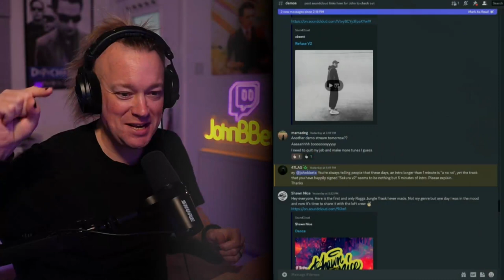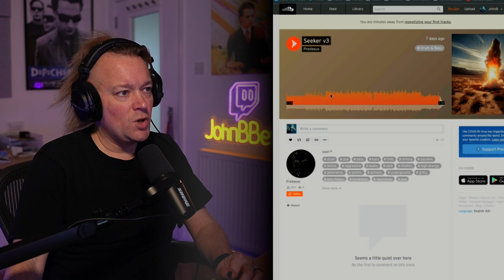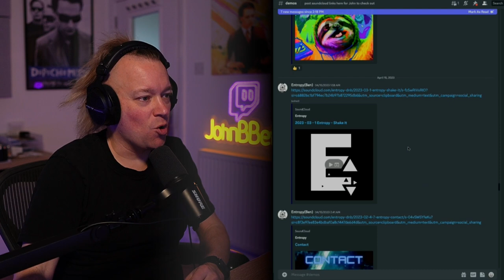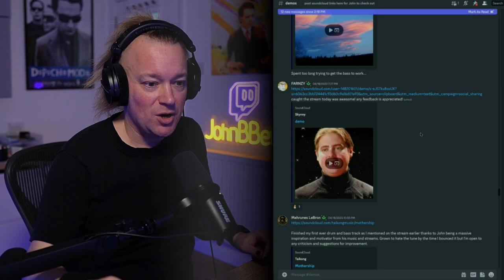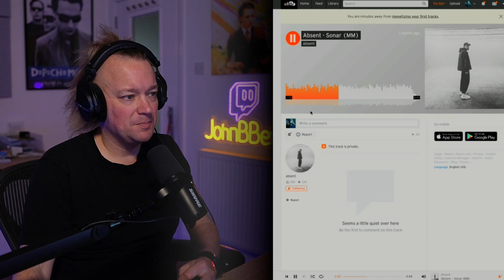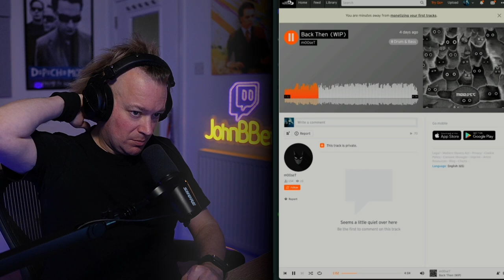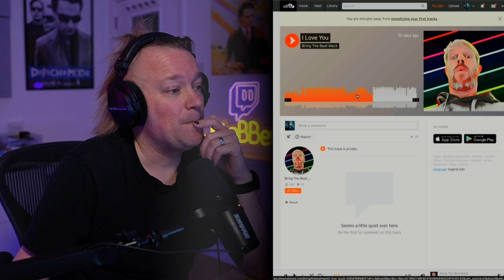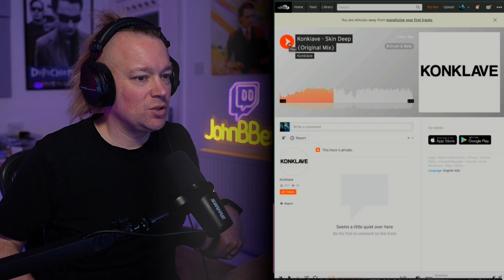John B's Drum & Bass Demos listening & feedback session! [20.04.23]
This video is a VOD of my Twitch Livestream on 20 April where I listened to DNB demos produced by our community & did my best to offer constructive feedback. We do this almost every week, on a Thursday usually - keep an eye on my socials for when the next one is, and you can submit your demo in the Discord server demos channel.

I stream Music Production live from the Studio on twitch on Tues, Wed, Thurs at 2-7pm (UK) & check my DNB New releases Promo inbox on Friday Mornings

It's a lot of fun - make sure you come say hi in the chat when we're live - I'm always happy to answer questions about my process & the software I use etc!